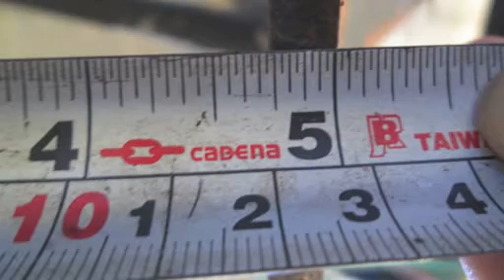Pantógrafo K.N. Aronson / Maquinaria Chicago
K.N. ARONSON

Pantógrafo
Modelo: IK-1200J
N/S: 1212789
Separación mínima de la antorcha: 2-1/4"
Máximo Numero de Antorcha: 4
Capacidad de Corte: 2" con 4 antorchas
Área de Trabajo: 129" x 53 1/4"
Peso: 200 Kg

Grado de funcionamiento: 9

Ubicación:
General Terán, NL. México

Atentamente,
Maquinaria Chicago